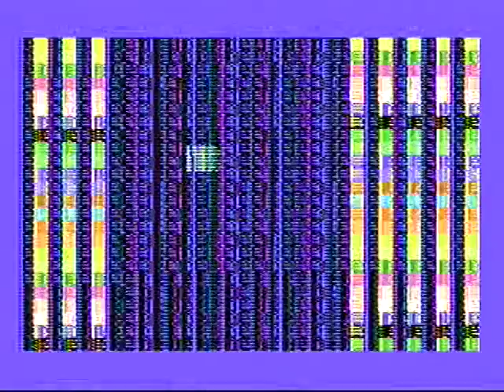More TI-99/4a Bending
This video demonstrates the other stable  kind of bend that results from my bending of an educational game cartridge for the TI-99/4a computer system.
The one shown in the other videos is an endless looping pixel cascade, this one contains bars of colors, some of which cycle between 3 colors. Each time the bars change configuration it was because I reactivated the bend, sometimes while holding down various keys on the TI.